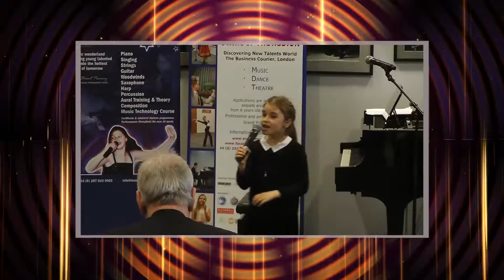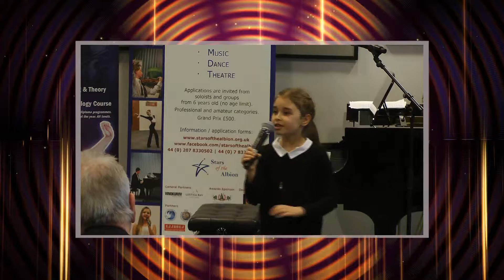Daria Levy. Mama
Stars of the Albion. Contest 2017